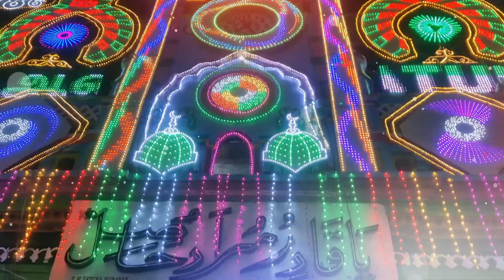Rahamatabad Dargah Mein Khadir Vali Sarkar Ka Sandal | HZT KHWAJA NAYEB E RASOOL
RAHAMATABAD DARGHA || Nagore Dargah Urus Sandal 2023 | FESTIVALNasheen

rahamatabad dargha lagar khana

rahmatabad dargah live today

rahmatabad dargah salam

rahmatabad dargah sharif

rahmatabad dargah hazri

rahmatabad dargah urs 2022 date

rahmatabad dargah status

rahmatabad dargah ki karamat

rahmatabad dargah today news

rahmatabad dargah qawwali

rahamatabad DARGHA S

rahmatabad dargah salam

rahmatabad dargah sharif

rahmatabad dargah status hu

rahmatabad dargah sandal in

rahmatabad dargah sandal date

2022
rahmatabad dargah story

rahmatabad dargah shaitan

rahmatabad amma jaan bawa
jaan

rahmatabad amma jaan

jaan dargah

rahmatabad amma jaan qawwali

rahmatabad amma jaan dargah

rahmatabad

rahmatabad amma jaan ka salam

jaan ki dargah

jaan
rahmatabad amma jaan

rahamatabad shorts video

rahamatabad dargha video

channel

rahamatabad dargha video

rahmatabad dargah

rahmatabad salam

rahmatabad qawwali

rahmatabad tv channel

rahmatabad ka salam